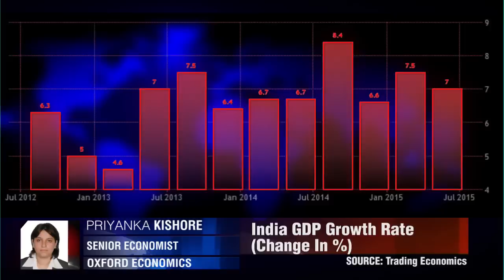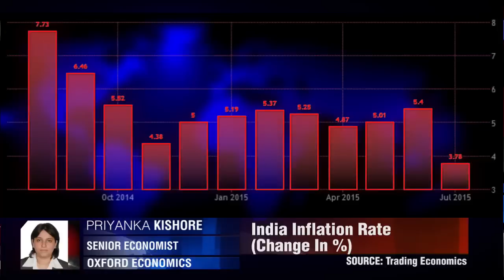印度经济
“经济增长到目前为止令人失望”，普丽卡·卡斯吉，Oxford Economics.